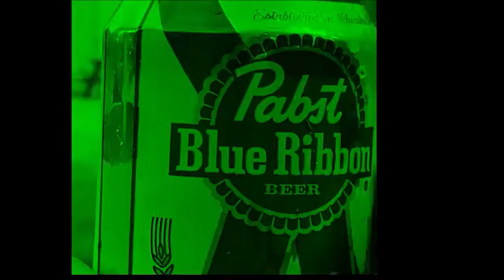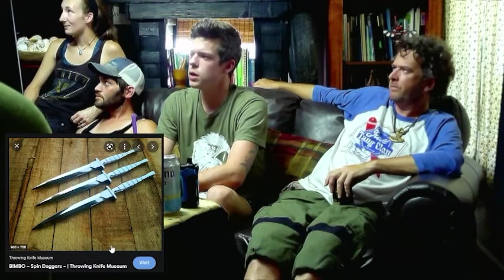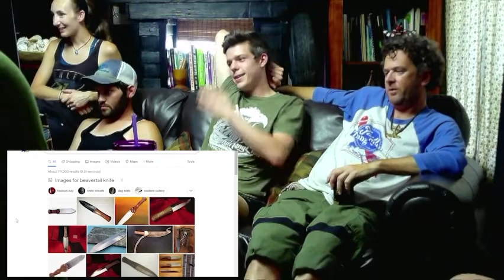The Danger Zone - EP1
I'm Danger, a World Champion Knife Thrower, Certified Throwing Weapons Instructor, World Record Holder and Trick Shot Expert.
This is my brand new podcast, The Danger Zone. It is a weapons podcast with passions in Throwing Knives and Tomahawks.
Please, enjoy my first episode where I'm joined by many important and influential members of the knife throwing community!